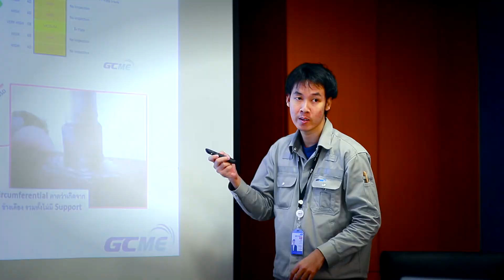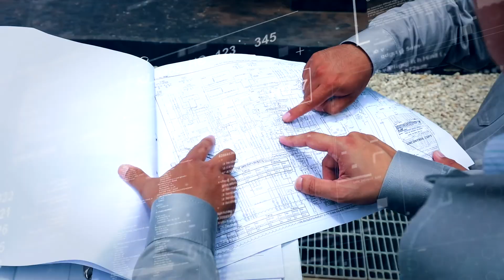GC ME Company Profile 2020 Plant Inspection Business ภาษาไทย